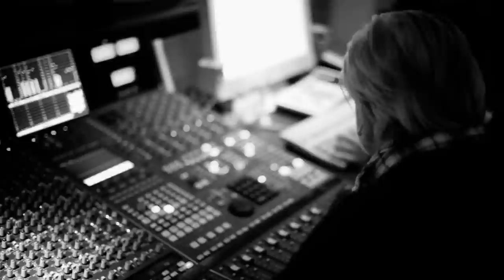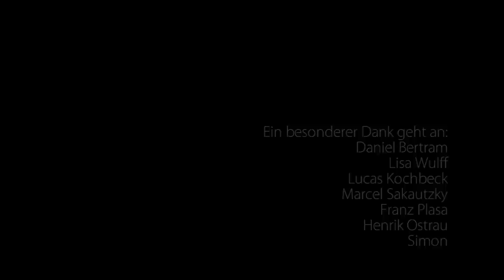Daniel Bertram - Unser Himmel atmet - Homestudios Hamburg Februar 2011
Eine Dokumentation von Daniel Bertram bei den Studioaufnahmen zu seiner neuen EP in den Homestudios Hamburg.